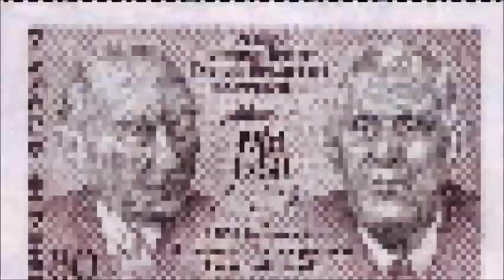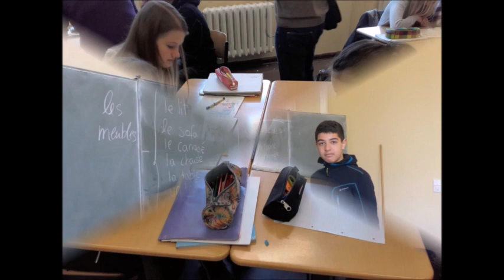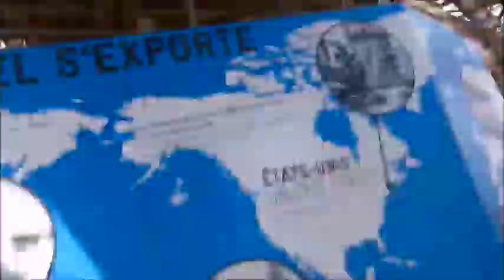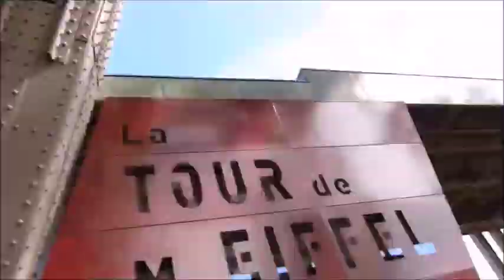171230 Austausch 2017 Berlin Courtry Film sm